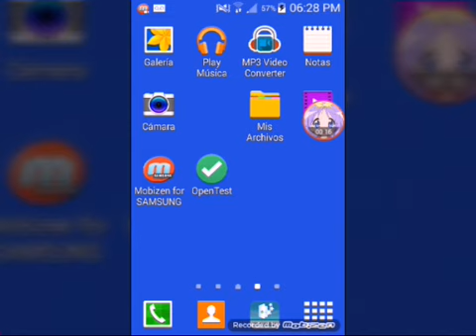piano tiles 2 gameplay + llamada fail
Que cosas pasan